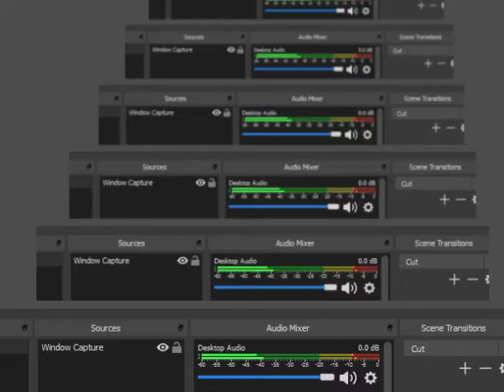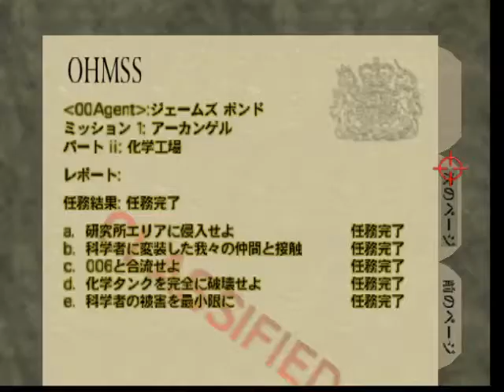Goldeneye N64 Japanese Facility 00 Agent X2 Laser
全100％のビデオゲームのチュートリアル2018 Full 100% Video Game Walkthroughs 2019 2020 Goldeneye N64 Japanese Facility 00 Agent X2 Laser